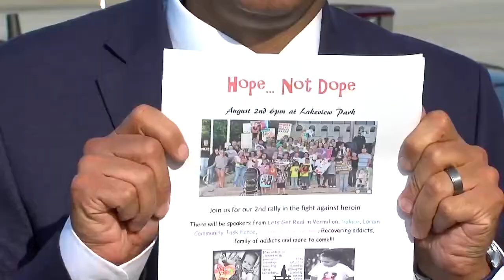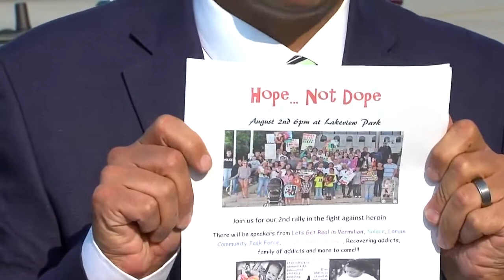Mom cheers Lorain Police after huge heroin bust